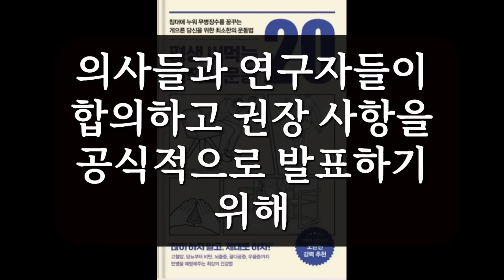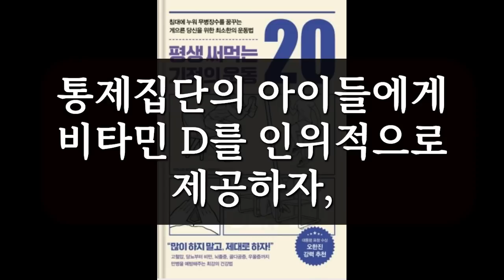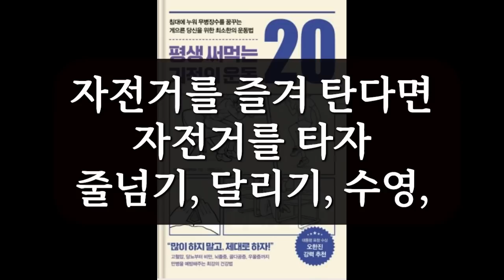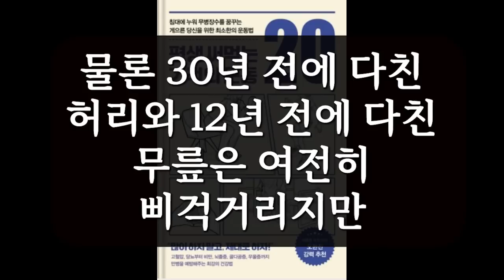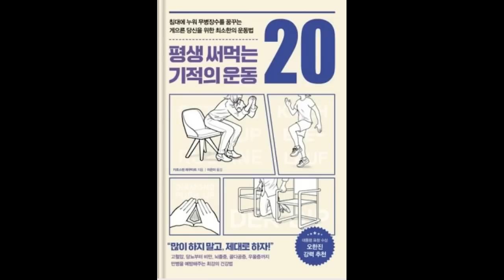평생 써먹는 기적의 운동 20 / 카르스텐 레쿠타트 / FIKA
침대에 누워 무병장수를 꿈꾸는 게으른 당신을 위한 최소한의 운동법